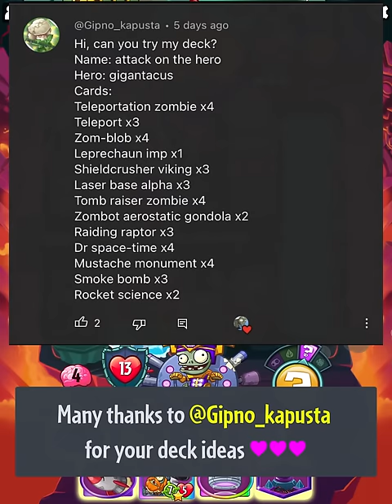New Type Of RNG - Hit Face!!! ▌ Suggestion #048 ▌ PvZ Heroes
🡆 Suggestor: @Gipno_kapusta

🡆 Timestamps:

00:00 Intro
00:48 Game 1 vs Rose lvl 49
03:36 Game 2 vs Spudow lvl 45
08:06 Game 3 vs Grass Knuckles lvl 50

13:04 Game 4 vs Spudow lvl 50
18:15 Game 5 vs Chompzilla lvl 43
26:30 Game 6 vs Green Shadow lvl 50
30:29 Game 7 vs Green Shadow lvl 50

36:36 Game 8 vs Citron lvl 50
38:58 Game 9 vs Green Shadow lvl 50
46:50 Game 10 vs Chompzilla lvl 50
51:17 Game 11 vs Wall Knight  lvl 46
54:15 Game 12 vs Grass Knuckles lvl 46

59:40 Decklist